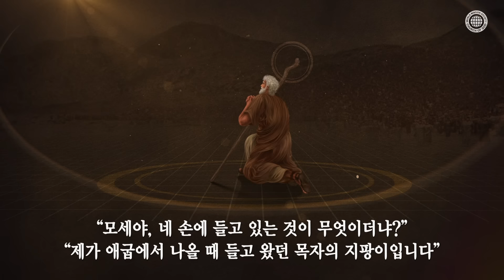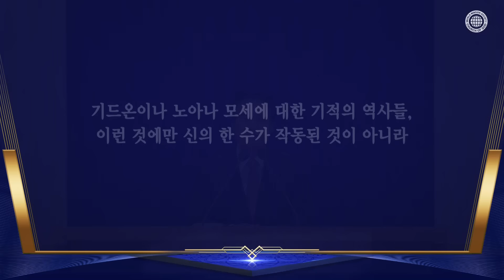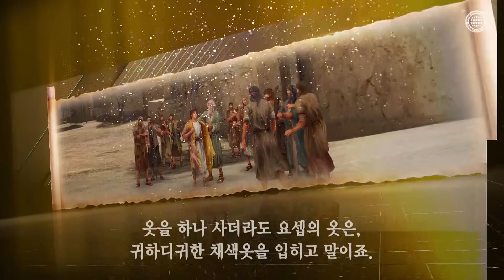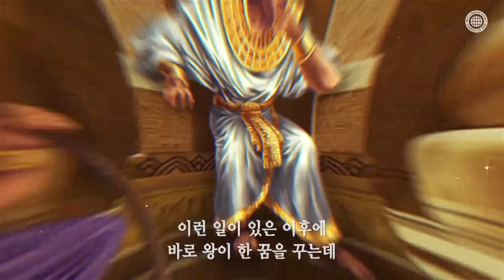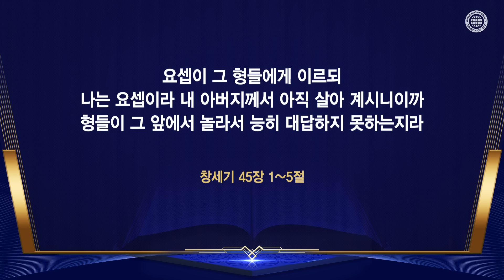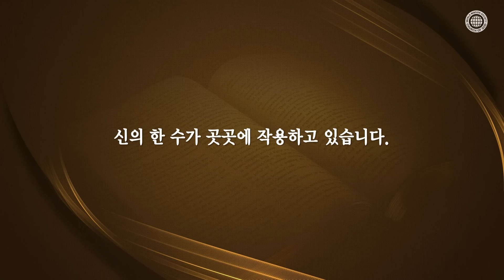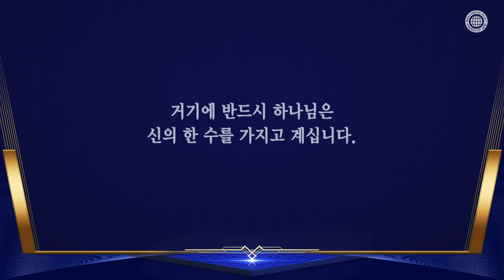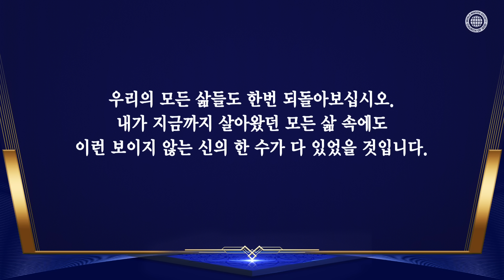[하나님의교회 설교] 하나님의 섭리와 신의 한 수 | 하나님의 교회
[신의 한 수가 작용했던 성경의 역사들, 믿고 행할 때 역사는 일어났습니다]
노아가 방주를 지을 때, 모세가 홍해를 가를 때, 기드온이 미디안과 전쟁할 때,
요셉이 애굽의 총리가 되기까지 당한 모든 고난 속에는 말씀에 순종하는 자들에게
마침내 큰 축복을 주시기 위한 하나님의 놀라운 신의 한 수가 숨어 있었습니다.

[태초부터 세상 끝을 내다보신 하나님께서 허락하신 이 시대의 ‘신의 한 수’]
오늘날에는 성령 안상홍님과 신부이신 어머니 하나님께서 이 땅에 오신 것,
그리고 시온으로 발걸음을 인도받은 하나님의 교회 성도들이 전 세계로 나가서
복음을 전하는 모든 것이 성령시대에 구원을 위해 베푸신 신의 한 수입니다.

“당신들이 나를 이곳에 팔았으므로 근심하지 마소서 … 하나님이 큰 구원으로
당신들의 생명을 보존하고 당신들의 후손을 세상에 두시려고 나를 당신들 앞서
보내셨나니 그런즉 나를 이리로 보낸 자는 당신들이 아니요 하나님이시라”